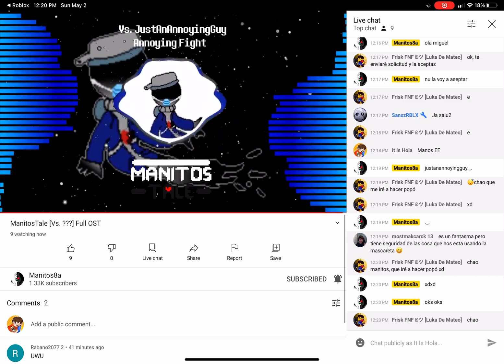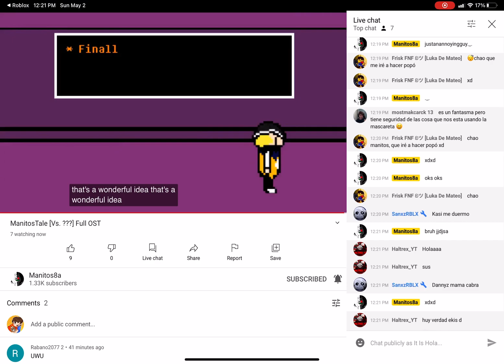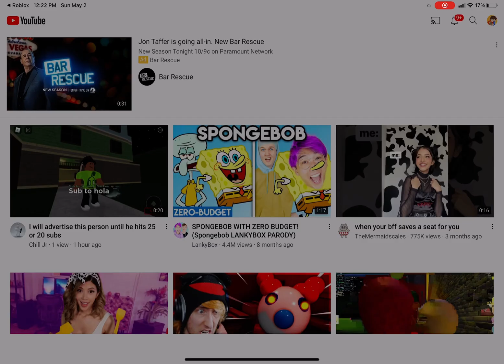Manitos tale??? Huh?